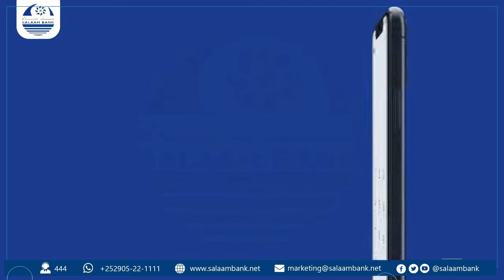MUUQAALKA GUUD BOOSAASO OO ROOBSATAY.